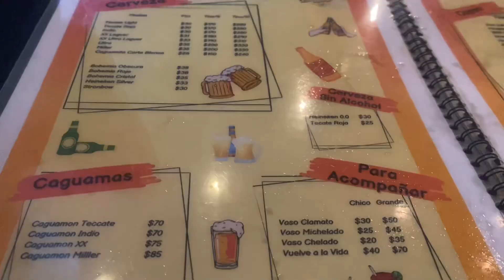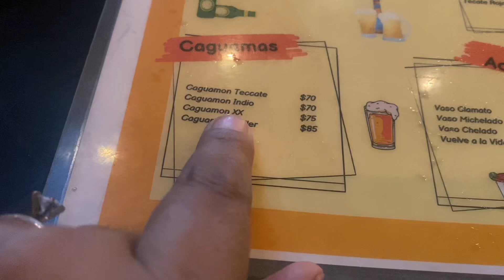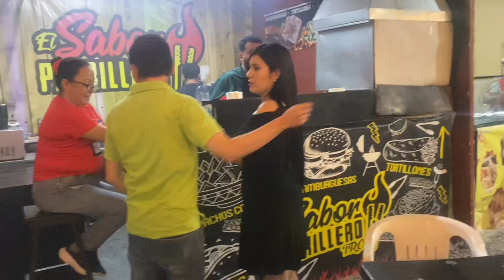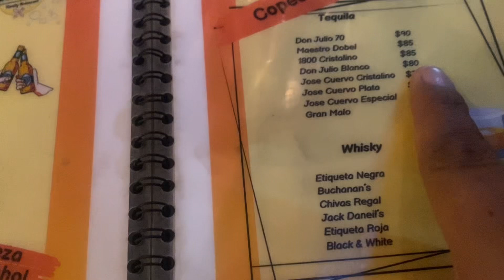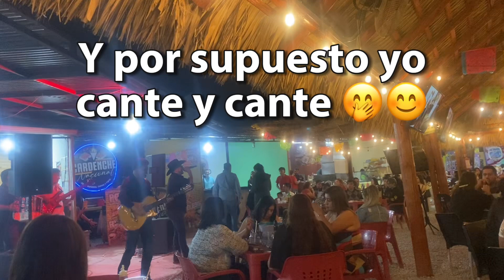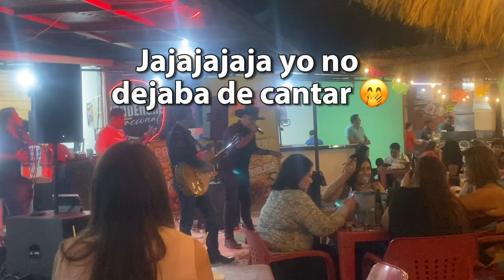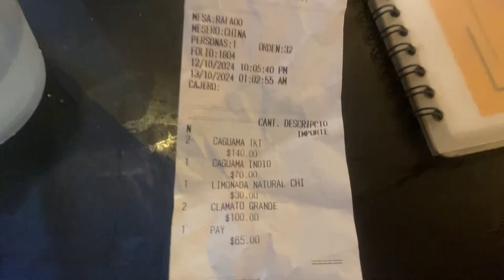FOOD PARK CD. NAZAS (SABADITO DELI!!)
Espero disfruten el video, Saludos!!!